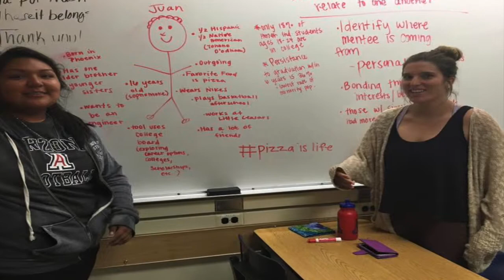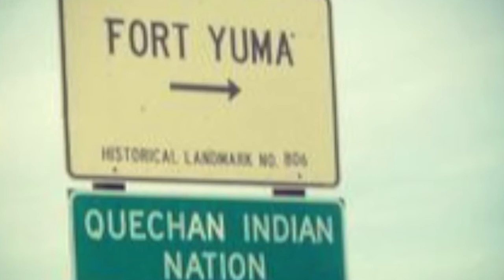My Native SOAR Experience - Crystal Owl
Native SOAR Fall 2015